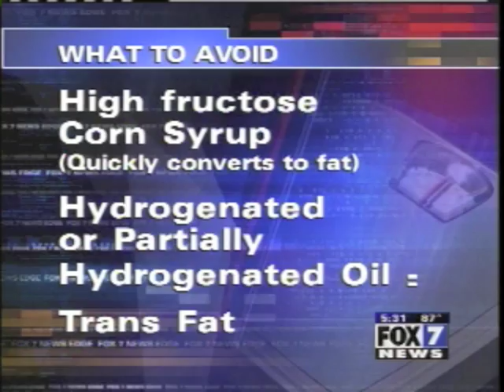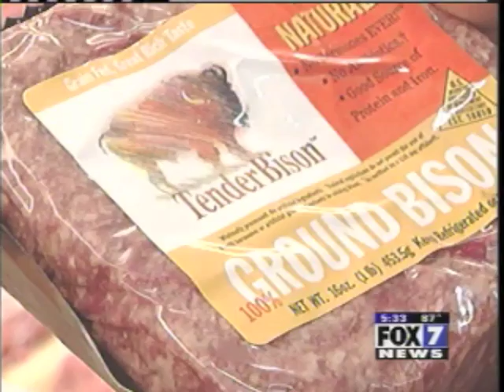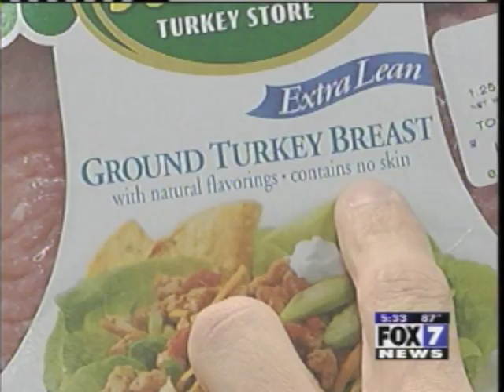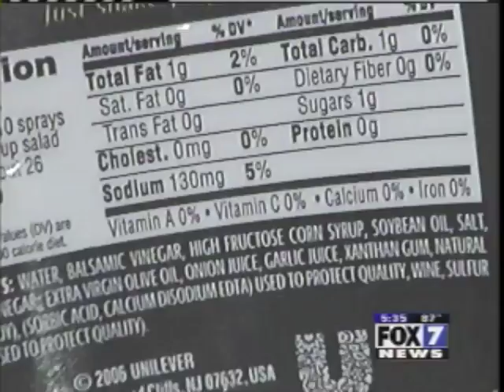Grocery Store Tour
Edgar Curtis takes you on a guided tour through a local grocery store.  He identifies healthy options when choosing.